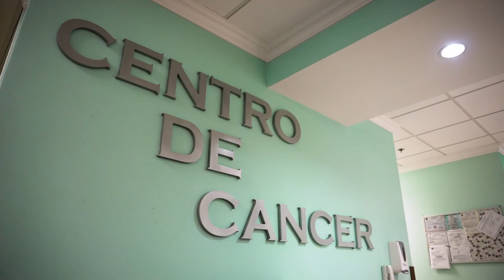HIMA•San Pablo Oncológico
Comprometidos con el cuidado de excelencia.
En el Hospital HIMA•San Pablo Oncológico, contamos con una amplia gama de servicios especializados para el diagnóstico y tratamiento del cáncer y el trasplante de médula ósea en adultos y niños.
Nuestro Centro de Cáncer está localizados en los predios del Hospital HIMA•San Pablo de Caguas.